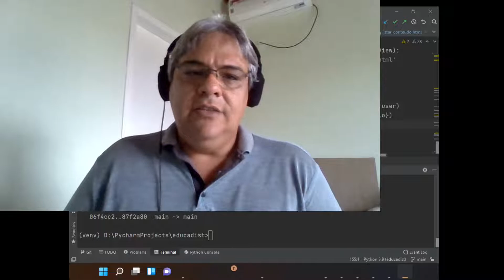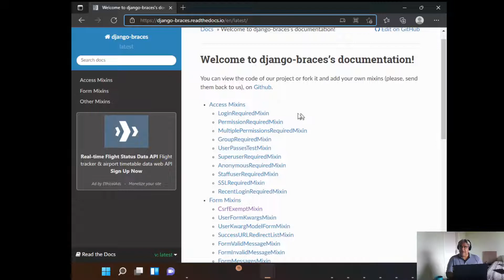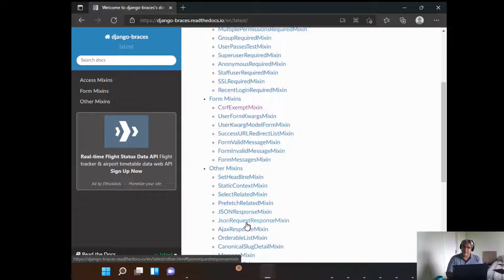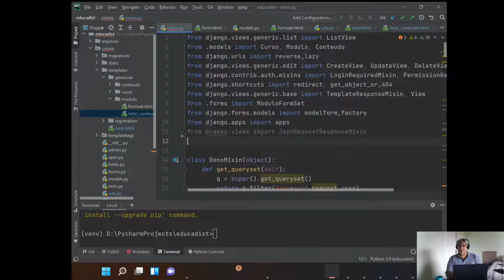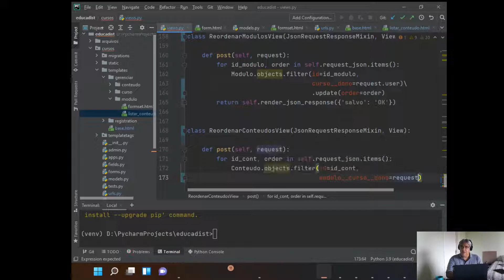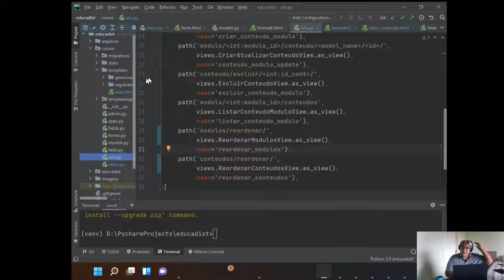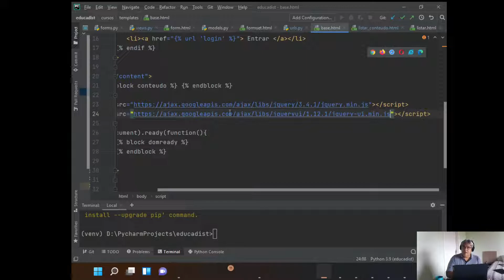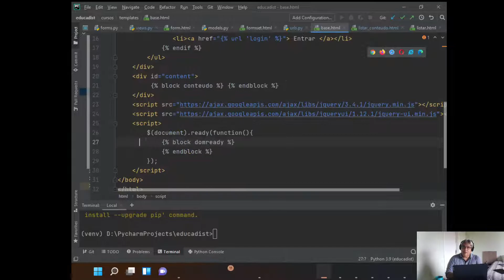Aula Educadist24 Reordenando módulos e conteúdos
Sistema Web EducaDist criado com Django. Criando views e rotas